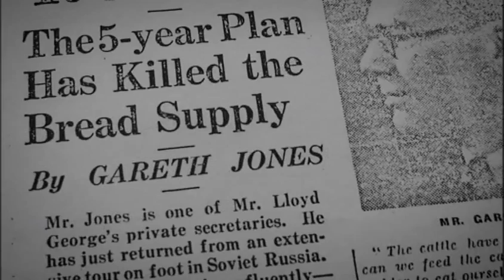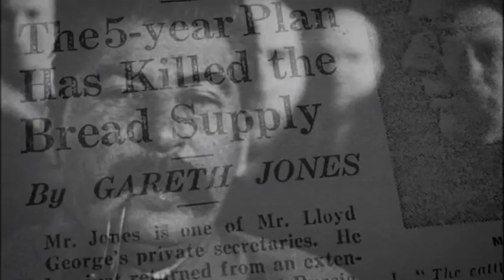Hitler Stalin & Mr Jones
In August 1935, a brilliant young Welshman called Gareth Jones was murdered by bandits in northern China. His work as researcher for David Lloyd George had given him an entrée to some of the most powerful people in Europe, but when he turned to journalism he made enemies.  Travelling from Wales through Europe to Moscow and the bleak landscape where he died, the filmmakers uncover the strange tale of a neglected hero who dared to put his name to a story few would touch: the lethal famine that Stalin was inflicting on the people of the Ukraine.